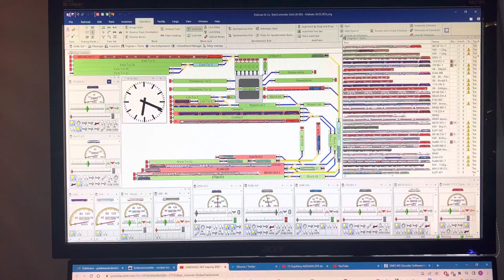Spontaneous Run in TrainController